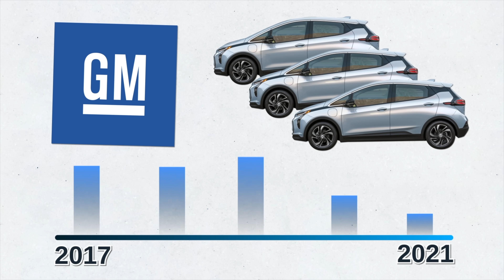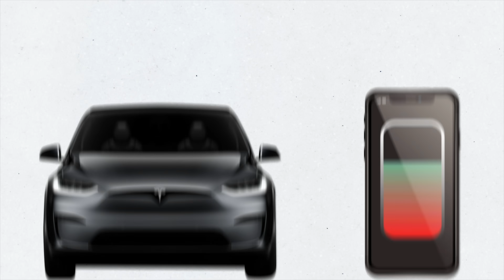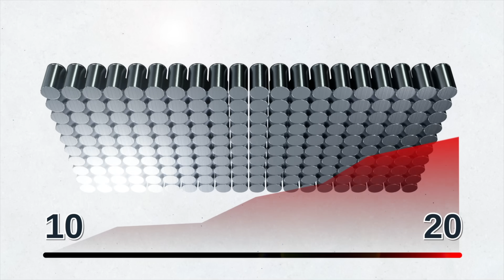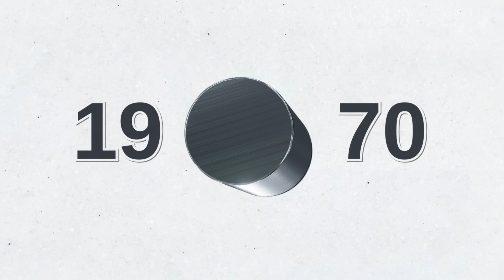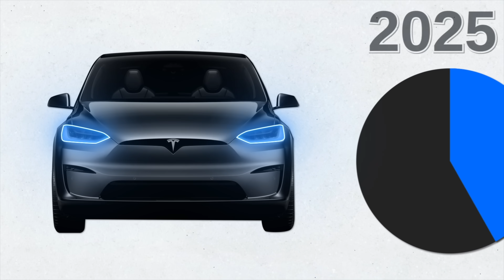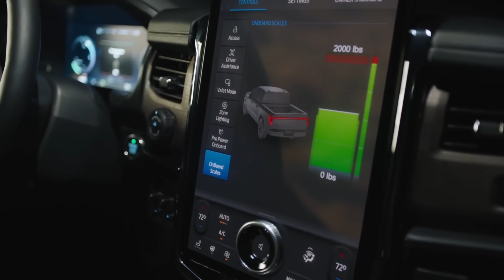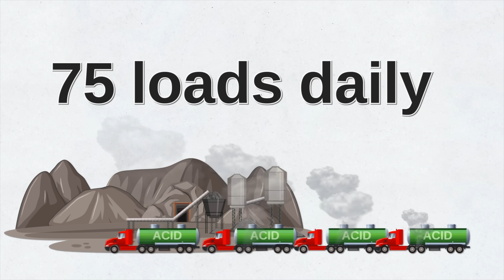They Tried to Shut Me Down for Telling the Truth About This Electric Car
Electric car review. This Just Killed the Future of Electric Cars, DIY and car review Scotty Kilmer. Electric car review. Worst electric car to buy. Buying a new electric car. Buying a used electric car. Should I buy an electric car. Why electric cars are hard to work on. Why not to buy a electric car. The truth about owning an electric car. Car advice. DIY car repair with Scotty Kilmer, an auto mechanic for the last 54 years.

⬇️Scotty’s Top DIY Tools:
1. Bluetooth Scan Tool
2. Mid-Grade Scan Tool
3. My Fancy (Originally $5,000) Professional Scan Tool
4. Cheap Scan Tool
5. Dash Cam (Every Car Should Have One)
6. Basic Mechanic Tool Set
7. Professional Socket Set
8. Ratcheting Wrench Set
9. No Charging Required Car Jump Starter
10. Battery Pack Car Jump Starter

1. Bluetooth Scan Tool
2. Cheap Scan Tool
3. Professional Socket Set
4. Wrench Set
5. No Charging Required Car Jump Starter
6. Battery Pack Car Jump Starter

►Here's our weekly video schedule:
Tuesday: Auto repair video
Wednesday: Viewers car mod show off
Thursday: Viewer Car Question Video AND Live Car Q&A
Friday: Auto repair video
Saturday: Second Live Car Q&A
Sunday: Viewers car show off